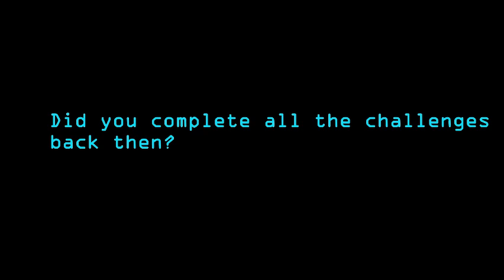September 6,2018 v.s September 6,2021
time goes too fast